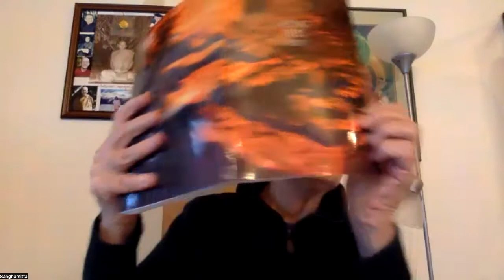The True Dhamma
This is Chapter Two in Bhikkhu Thanissaro's recent  book, "Along the Way" i.e. the Noble Eightfold Path.  He is giving us pointers for how to differentiate the true Dhamma from false Dhamma.